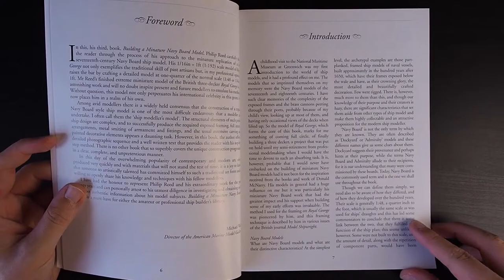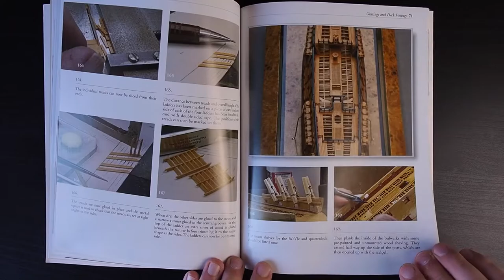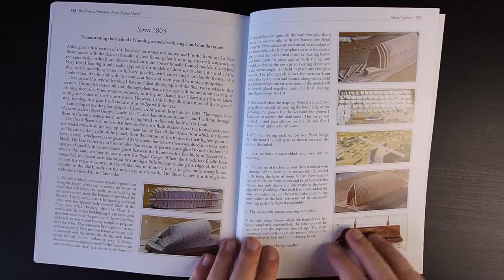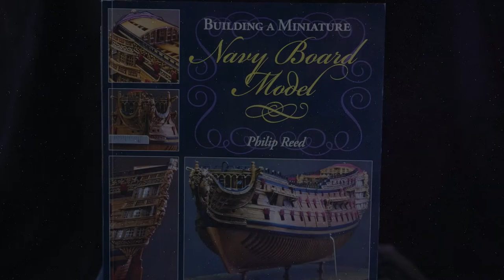Building a Miniature Navy Board Model di Philip Reed - Modellismo Navale - Libreria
Questo è il volume di Philip Reed Building a miniature navy board model. Un libro molto interessante che ci spiega passo passo come contruire il modello della Royal George del 1715 in scala 1/192.

Nel libro sono contenute più di 400 immagini che esaminano verticalmente la costruzione dell'accostolato, il fasciame, la costruzione della chiglia, delle finestre, la polena, stern, etc.

📚 Dove Acquistarlo?
Il libro purtroppo non è stato tradotto in italiano, quindi tutte le descrizioni delle immagini saranno in inglese.

✅ Non dimenticarti di iscriverti alla newsletter su in modo da avere accesso prioritario ai contenuti e a contenuti esclusivi.